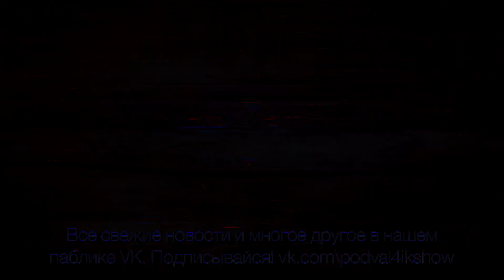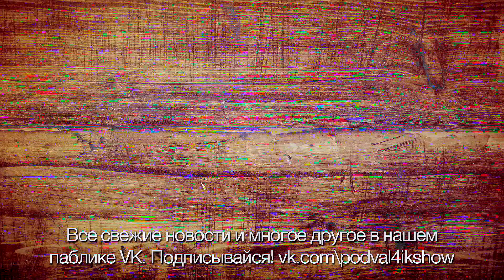Обзор Life is Strange 2 - The Awesome Adventures of Captain Spirit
Музыка выпуска:
Life is Strange OST
The Awesome Adventures of Captain Spirit OST